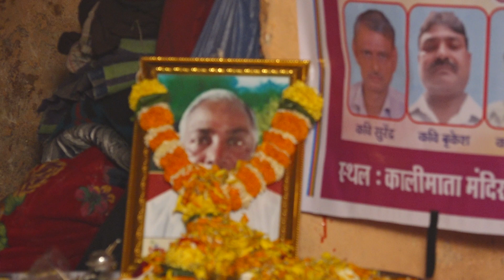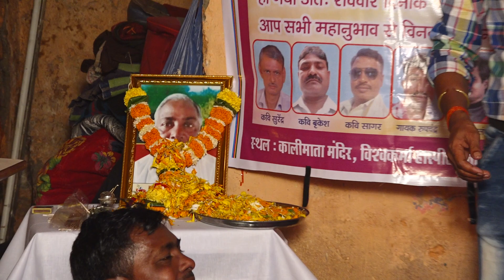गायक रूपचंद प्रजापति बिरहा स्टार पुनवासी कवि जी की श्रद्धांजलि में बहुत बड़ा भूमिका रहा like share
# गायक रूपचंद प्रजापति बिरहा स्टार

# पुनवासी कवि जी की श्रद्धांजलि में बहुत बड़ा भूमिका

HD video

श्री# पुनवासी कवि जी की श्रद्धांजलि

सिंगर कमलेश कुमार गौतम

पुनवासी  चौहान कवि

जी की श्रद्धांजलि बेचन राजभर के बिरहा सम्राट के

मुंबई में श्रद्धांजलि रखा गया है बहुत बड़ागायिका सीता सवारी

# सवर्गीय बेचन राजभर बिरहा सम्राट

लाइक सेयर कमेंट करे प्लीज

SINGER GUDIYA MORYA

DHOBI GEET#BHOJPURI GEET

ALBAM:sokha oghase zhawake harl bani

# ALBAM : SONG OGHAI&SONG

GEET : BIRKESH KAVI JI

SAHYUG : Sagar Kavi, Jay Hind Chauhan, Sandip Yadav, Uday Raj Nirala,

BHOJPURI GEET

Jalandhar Music.

Singer-Jalandhar RajBhar

recordiSt : pankaj parawana,aawara studio

Geetkar- Ramesh Raj ,Ramesh Yadav Kavi, Radheshyam Berardi,Sagar Kavi Pyare Lal Prajapati, Chotelal,

Nirmata-& Jalandhar Raj Bhar

Lebal- Jalandhar Music

Kisi Bhi Shubh Awasar par Program